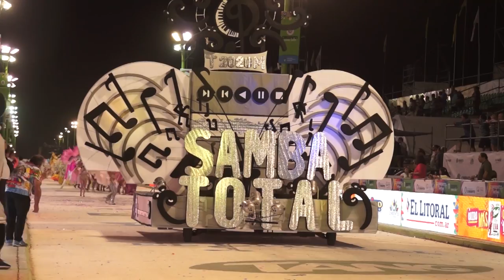SAMBA TOTAL 01/02/2020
HISTORIA DE LA AGRUPACIÓN MUSICAL SAMBA TOTAL